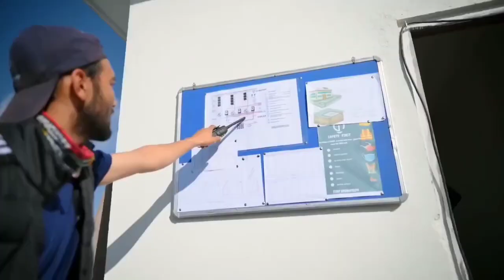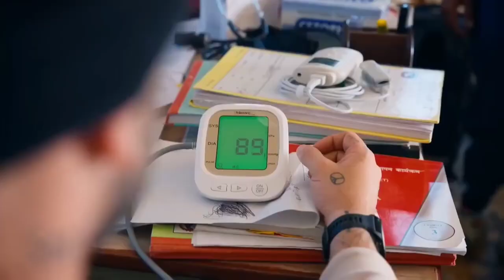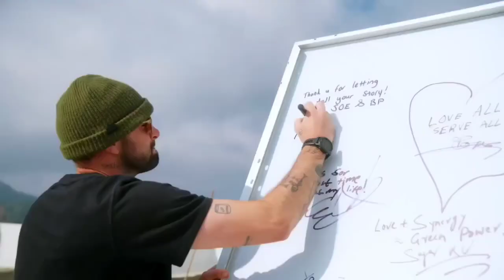nepal trending shortsvideo viral shortvideo trendingshorts viralvideo video youtube funny